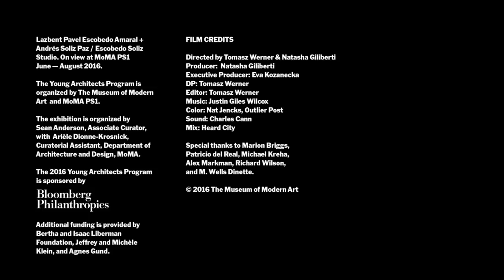“Avluyu Dokumak” Escobedo Soliz | Genç Mimarlar Programı 2016 (Modern Sanat Müzesi (MoMA))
"Weaving the Courtyard" by Escobedo Soliz | Young Architects Program 2016